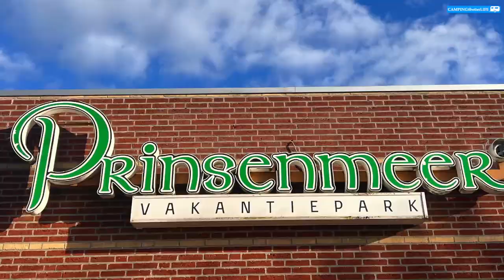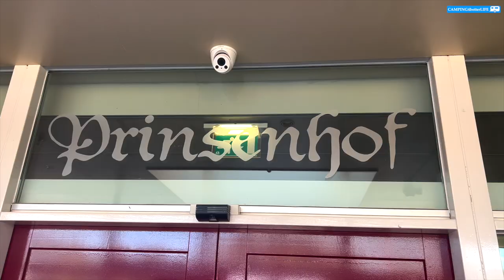Campingpark Prinsenmeer: schöne Lage am See und sehr gute Inklusivangebote in Asten / Holland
Über Ostern waren wir mit Freunden zum Camping mit Wohnwagen in Asten (bei Eindhoven) in Holland auf dem Vakantiepark Prinsenmeer.

Auch diesen Platz möchte ich Euch gerne vorstellen. Schön gelegen und sehr gute Inklusivleistungen machen ihn zu einem sehr guten Campingziel - nicht nur im Sommer für alle die nicht weit fahren wollen.

Aber schaut gerne selbst. Viel Spaß beim Zuschauen.

Unter Camper4ever.de findet ihr mich auch auf Instagram oder besucht mich

Hier einige Links zu unserer Camping-Ausstattung:

Sicherheitsausstattung:
*Feuerwehrkarabiner für Abreissseil
*Milenco Radkralle (Hinweise im Video beachten!!!)